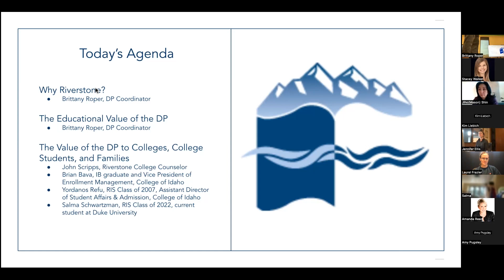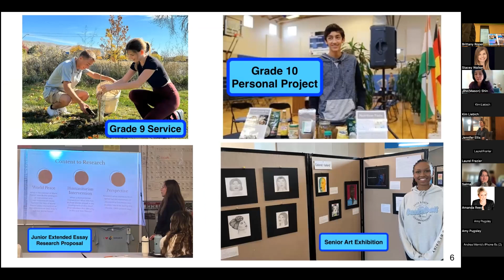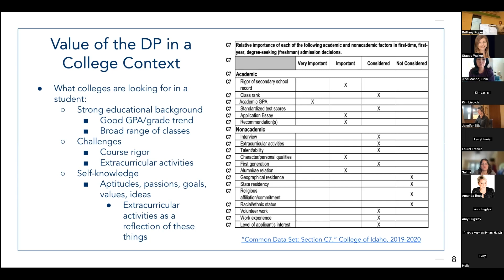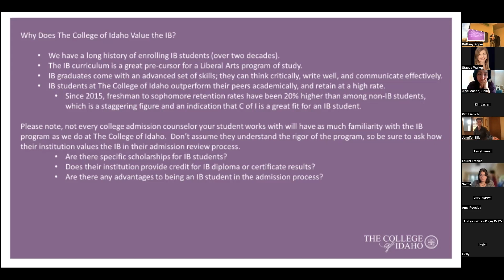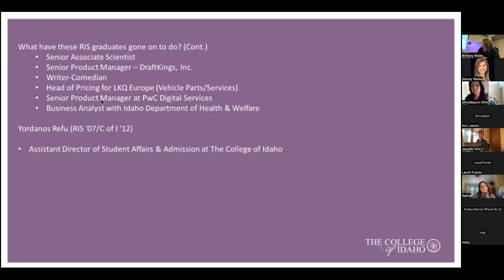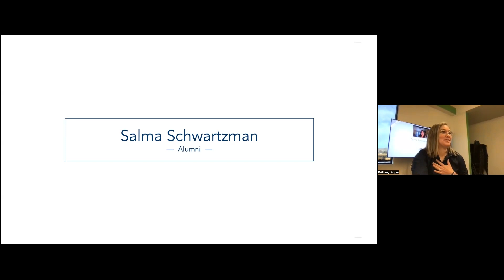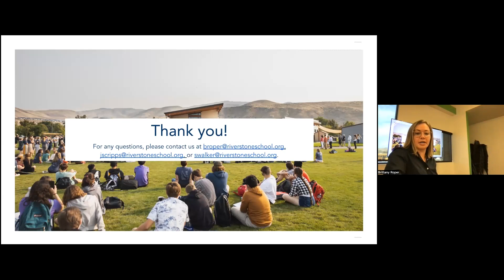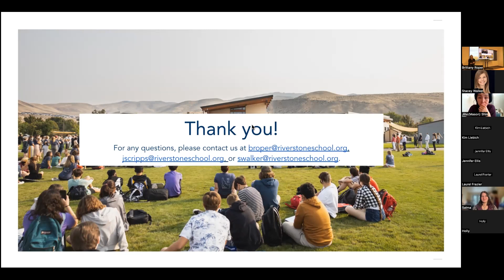Highlighting A Riverstone Graduate: Salma S ('22)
Curious about the value Riverstone has for you and your child(ren)? Listen to High School administration, Riverstone graduate Salma S. ('22), and Vice President of Enrollment Management at College of Idaho, Brian Bava, talk about the experience of Riverstone students from Preschool through Grade 12.